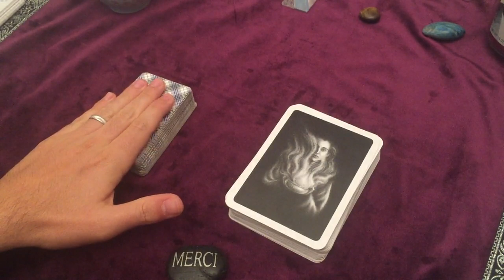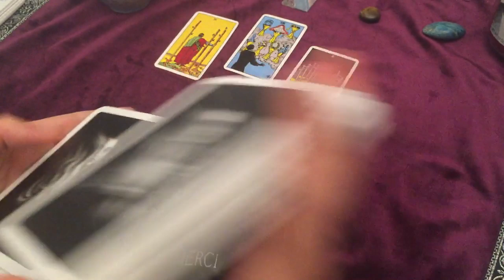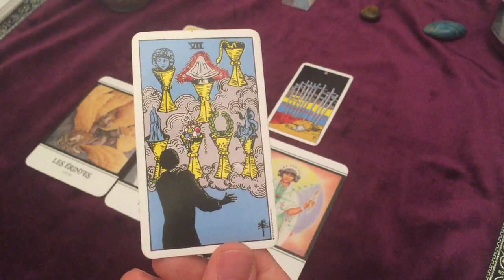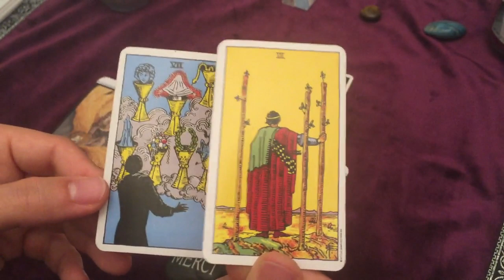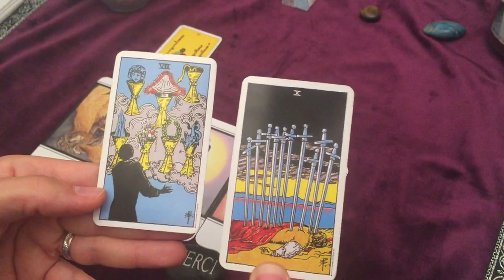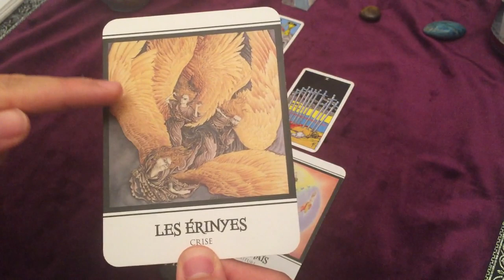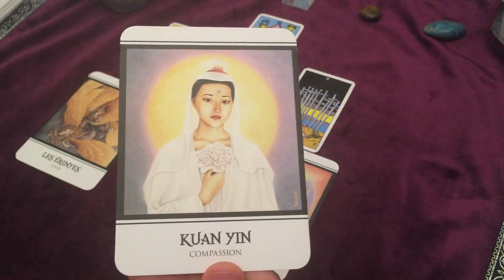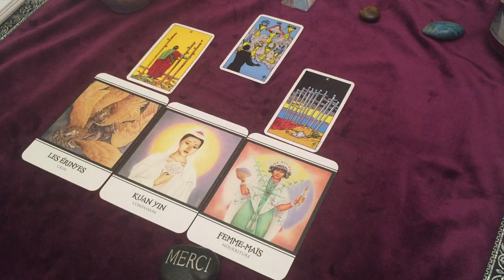☀️Energies de la semaine du 30 septembre au 6 octobre 2019 | CHANGEMENT🔮Guidance